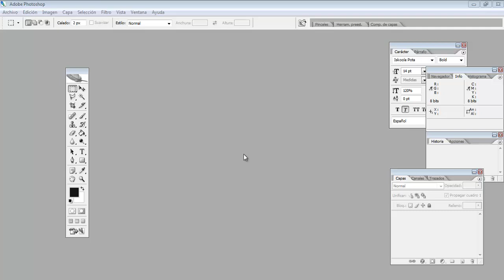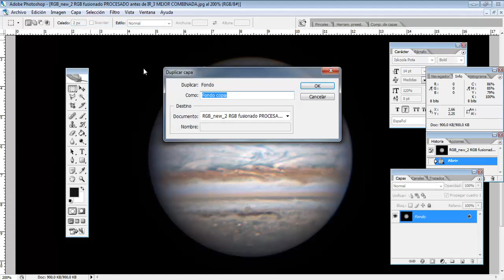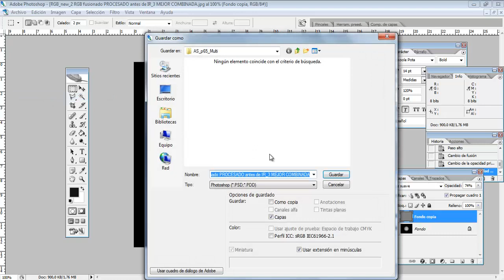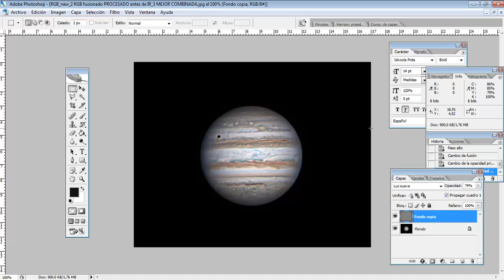Mejorar una imagen planetaria (Paso Alto)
Mejora tus fotos lunares, de júpiter, de saturno etc... con el filtro de photoshop "Paso Alto" sin forzar la imagen. Una buena manera de ensalzar los detalles de bandas gaseosas, óvalos etc... y por supuesto cráteres lunares.

Durante la II expedición a Calar Alto José Cabello lo compartió con nosotros y nos lo hemos quedado como recurso útil de procesado. Os lo recomendamos si os habéis adentrado en esta materia. Para más información sobre este tipo de técnicas, el día 28 de Junio hacemos un curso de foto planetaria en Madrid. Más información en astrocity.es